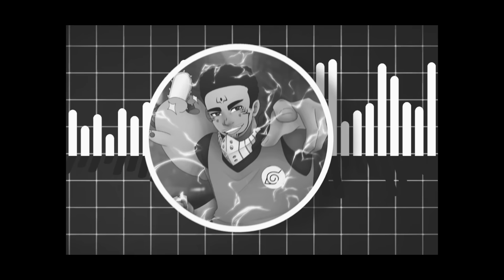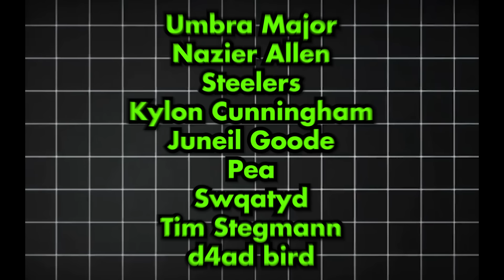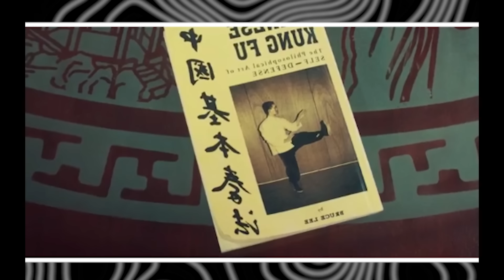IP MAN : THE MASTER OF ALL FADES